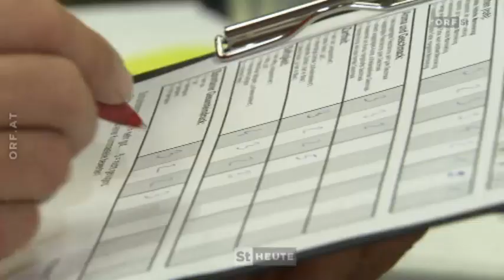Landwirt schafft: Fleischverkostung ORF Steiermark heute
"Landwirt schafft" ist diesmal bei heimischen Schweinebauern, die zu einem Grillabend eingeladen und ihre Schweinesteaks mit Produkten aus Slowenien, Deutschland oder Spanienen verglichen haben.
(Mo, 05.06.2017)